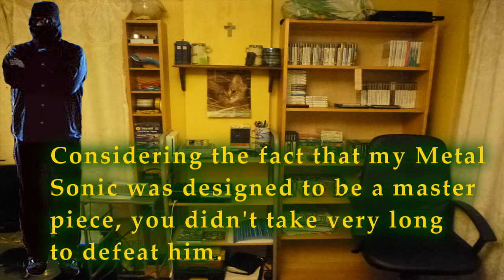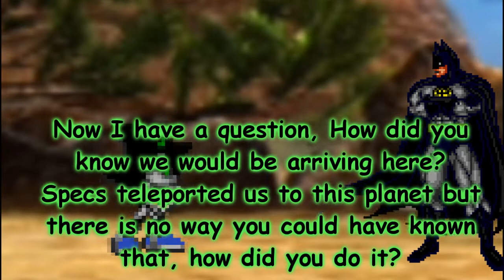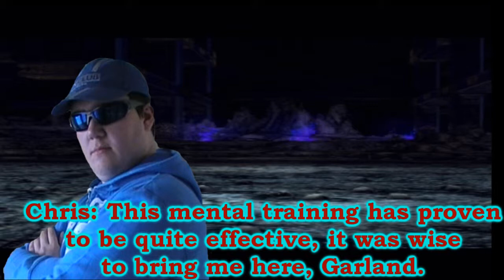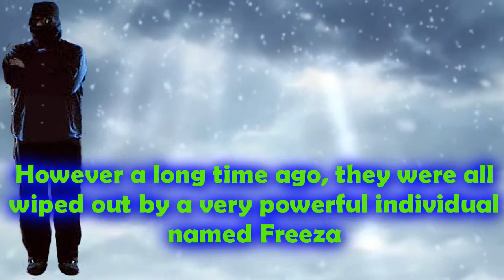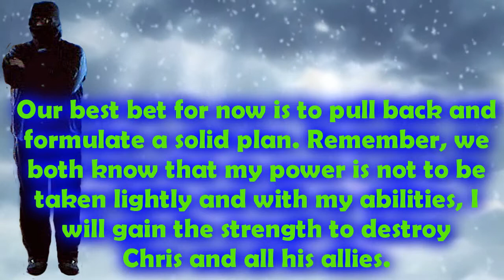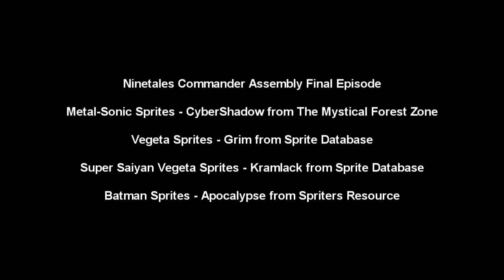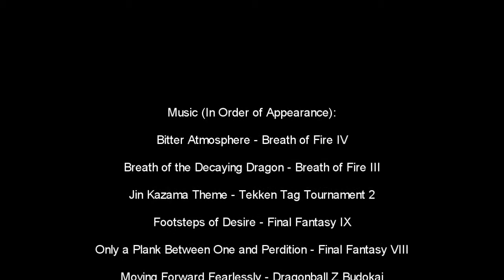The Ninetales Commander Assembly Final Episode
Ladies and Gentlemen, after months of preparation and a few days of editing, I have finally completed the Final Episode of the Ninetales Commander Assembly. Please sit back and I hope you will enjoy the final episode of this series.